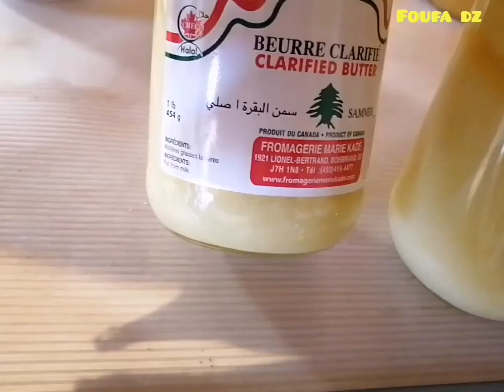جولة في مزرعة بكندا قطفنا فاكهة الايجاص 🍐🍐//يوم رائع وممتع مع الأطفال 👫🕺Saab🥰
اليوم أخذتكم معنا إلى مزارع كندا قطفنا فاكهة الايجاص في الهواء الطلق وفرحة الأطفال تملئ المكان

اليوم جيتكم بفيديو جديد رحنا للحديقة في جو روعة مع قطف فاكهه الإجاص وفرحة الأطفال مع التجول والركوض في الهواء الطلق

Rabia Messaoudi 29 rang sainte sophie, oka Quebec J0N1E0